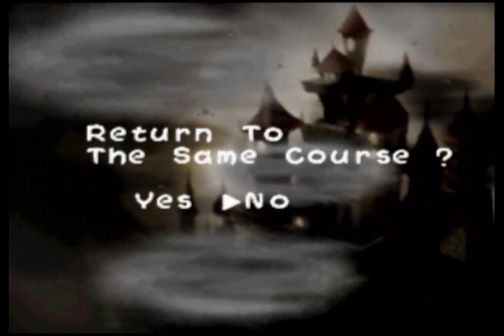Let's Play Yoshi's Story - Part 54: Maybe I'll settle for Mecha Castle? No?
And here is the second part of the recording. Unfortunately, I make no progress in this one either, but I decide to focus on Mecha Castle at the end. Along with the previous video, this one had a surprisingly small filesize when I encoded it on ShotCut. It seems fine, though. Next video will be up soon.

EDIT: I left the page, not realizing it would pause the recording. Thankfully, I was able to continue.

0:00:00 6-2 Lift Castle - Pink Yoshi
0:01:53 Light Blue Yoshi
0:04:14 6-3 Ghost Castle - Green Yoshi
0:05:19 Red Yoshi
0:08:50 6-1 Mecha Castle - Yellow Yoshi
0:18:28 6-2 Lift Castle - Blue Yoshi
0:26:10 Red Yoshi
0:32:13 Green Yoshi
0:37:12 6-3 Ghost Castle - Yellow Yoshi
0:41:09 6-1 Mecha Castle - Pink Yoshi
0:43:08 Green Yoshi
0:51:59 Red Yoshi
0:55:19 Blue Yoshi
0:57:32 Green Yoshi (2)
0:59:29 Red Yoshi (2)
1:06:46 outro